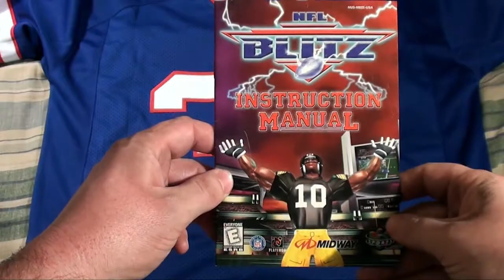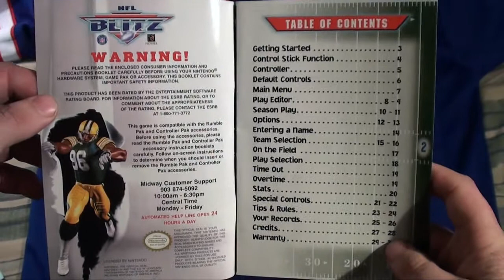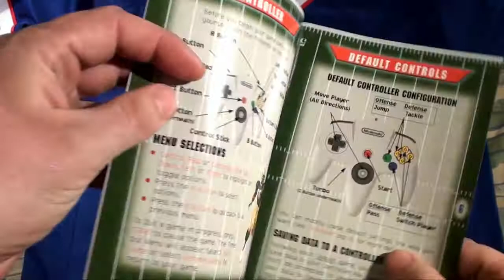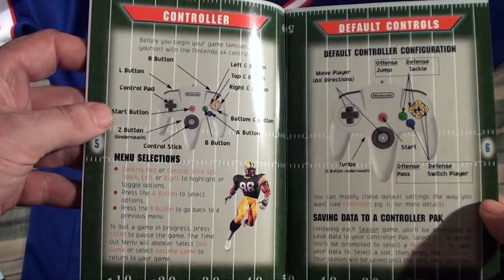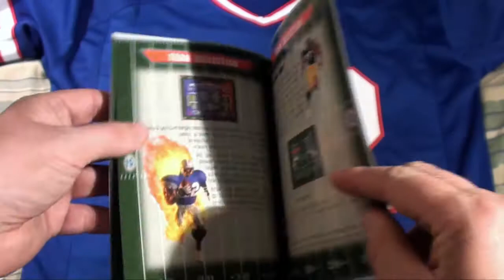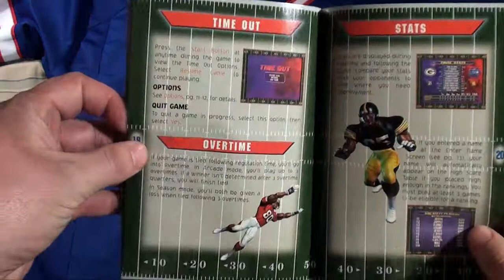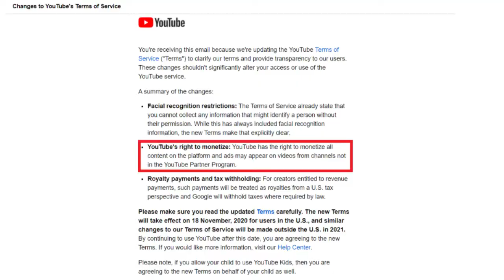NFL Blitz - Cartridge Authentication & Manual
RANKING: A+

It's NBA Jam, but with Football. Of course, it would feel like it, it was made by the same developer, Midway. With it being a NBA Jam style sports game, it means it concentrates on being pure fun as oppose to realism or sticking to rules. If you don't like sports, this is the sports game for you. You can beat the shit out of the other players in this game with wrestling moves and other unnecessary roughness. You can even play as a few of the Mortal Kombat characters like Raiden.

It has 2 modes "Arcade" and "Season". Arcade you have to beat 30 teams to beat the game. In Season it's 16 matches and 4 Playoff Matches (To get the good ending you need a ranking of 90.0 or higher).

This is the best football game I ever played, so I highly recommend it. There are 4 Blitz games on the N64, I haven't played the others yet, they say those have 4-player mode, whereas this only goes up to 2-players.

PUBLISHER: Midway
DEVELOPER: Midway